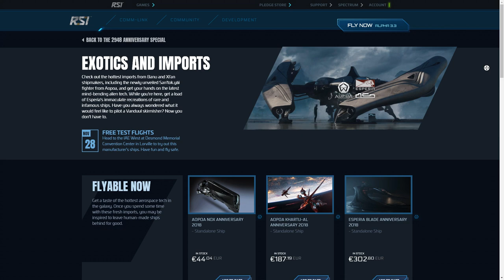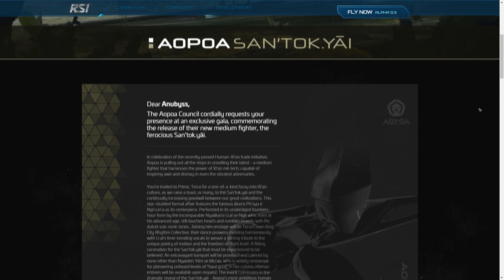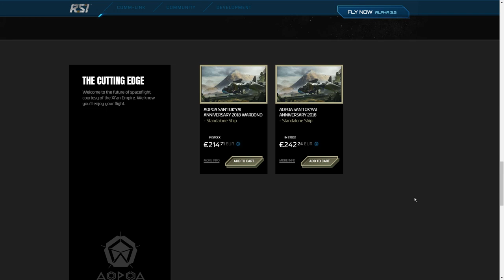Expo AOPOA y ESPERIA Aniversario 18 - EL HANGAR - Español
Rapidísima visita a la expo!